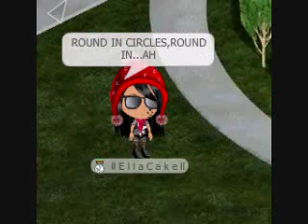HULA HOOP Yoville Music Video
What I do in my free time...CREDIT TO ONISION FOR SONG X]